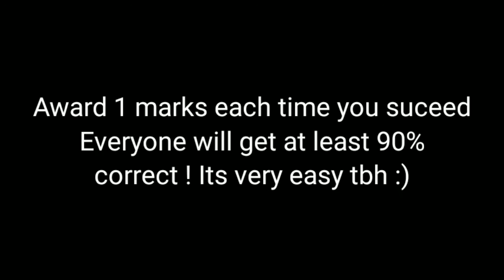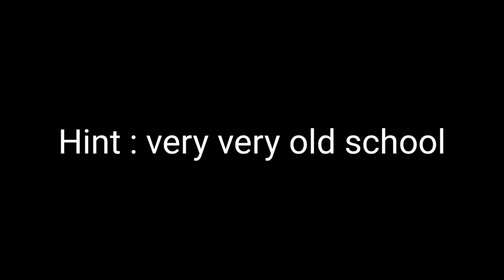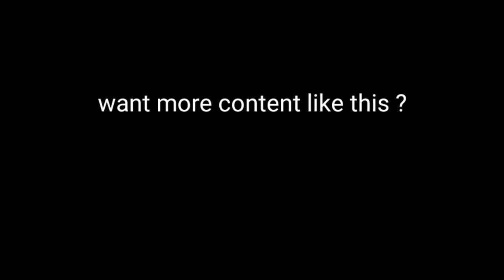🤔Can You Guess These 11 Weapon Sounds ? War Robots Sounds Quiz !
War Robots Weapons Quiz is here and you can easily get a great score as long as you are a regular WR Player !
3
2
1
GO... !

🎮My Game Id : MGHEZA

📲My Platform : Android

👍Please leave a like after watching! It really helps me out

Music Was Made Using Groovepad Application. All the Musical Elements You Hear are Either Owned by Pixonic or Is Taken From The Music App (for background music).

✔️This Cross platform game is also available in Amazon, Steam, FB Gameroom...